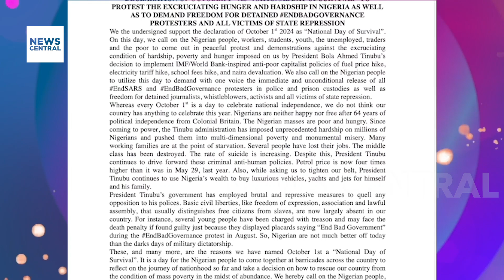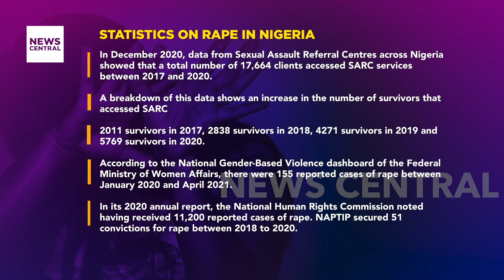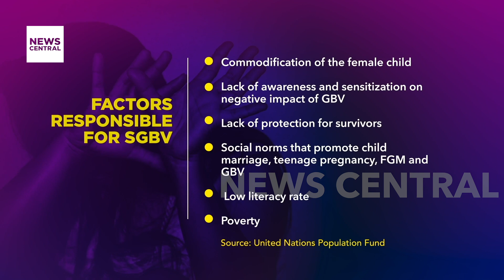Nigeria's Fight Against Sexual and Gender-Based Violence Takes Centre Stage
We reflect on the alarming rise of sexual and gender-based violence (SGBV) in Nigeria, coinciding with the upcoming National Day of Survival protests. Our host, Tolu, welcomes Olive Emodi and discusses key issues, including a shocking case involving a Lagos talent show promoter accused of multiple assaults. Barrister Olumide Kayode-Omosebi, founder of Gnosis Help Initiative, shares his insights on the cultural and legal challenges facing survivors and the critical need for preventative education among youth. As we engage in this vital conversation, we encourage viewers to join the discussion and share their thoughts.